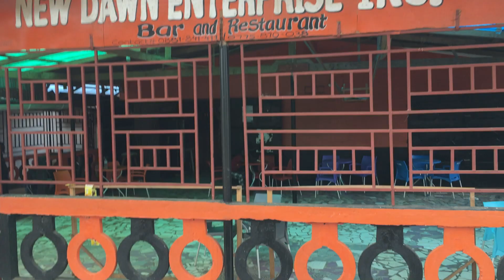Pleebo City in Maryland County, Liberia Africa